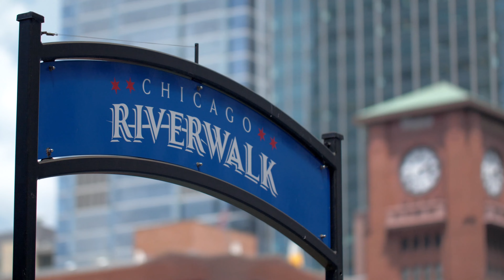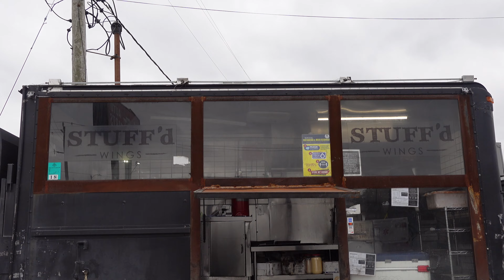Duck wings 🆚 Viet Cajun wings 🆚 stuffed wings!! Who Did It Best? Ep 2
Welcome to episode 2 of Who Did It Best?  On Who Did It Best, we visit 3 cities and try 3 versions of our favorite foods.  In this episode we're eating wings!!  We started with Duck Wings in Chicago, then we had Vietnamese Cajun wings in New Orleans and we finished up with seafood boudain stuffed wings in Houston.  All of the wings were great, but you've got to watch the video to see Who Did It Best!!